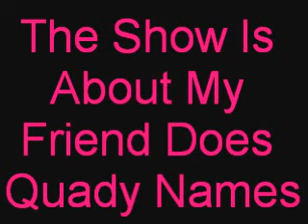Let's Play LoZ Oot 3D 55-The 3rd Temple Part 2